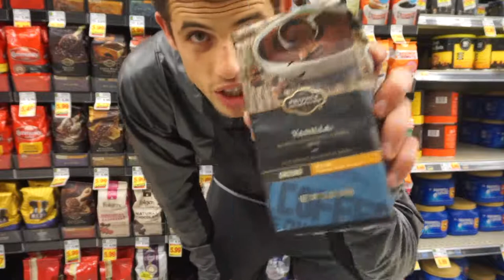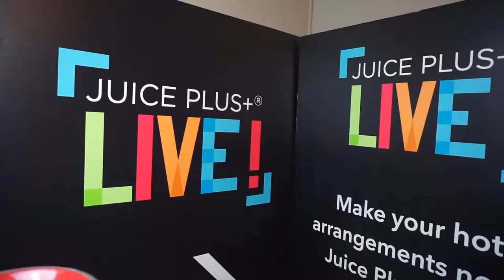Fitness Is Key...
Let me know what videos you guys want to see! Of course I will make them!

DRONES: GOPRO KARMA
DJI SPARK

Gear I use in this video:
My Camera: Sony A6000
GoPro Hero 6
GoPro Hero 5
GoPro Housing
Joby Gorilla Tripod
Rodes Videomic Go